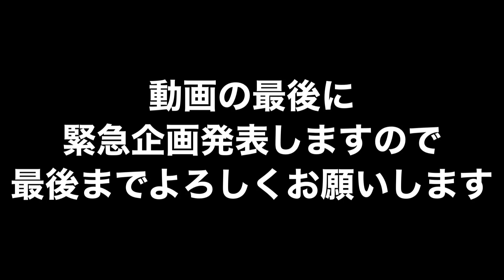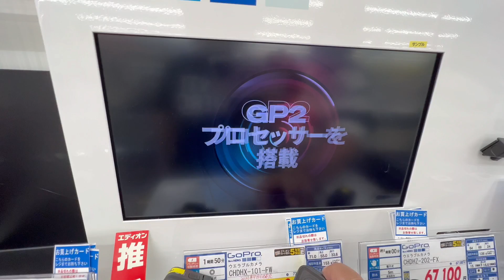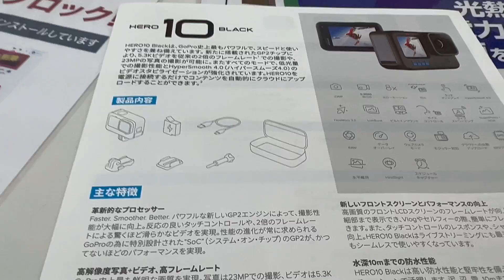GoPro HERO10 購入しましたwww！緊急！報告！プレゼント企画発表しましすのでお見逃しなく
今回はGoProHERO10購入！協賛企画に沢山の方々から協賛いただきありがとうございました。
思ってた以上に協賛が凄く速く集まったため協賛企画数日で終了させていただきました。
他にも沢山の方々から協賛のお声掛けいただきましたが終了させていただきましたのでお断りする結果となり申し訳ございませんでした。
今回企画に参加していただいた方々、お声掛けしていただいた方々、誠にありがとうございました。
無事GoProHERO10を購入させていただきました
協賛金が少し余ったため、余った協賛金でHAMAちゃんチャンネルラバーバンドを追加注文して視聴者プレゼントをしたいと思います。
詳細はまた後日YouTubeで発表したいと思いますので、よかったら皆様ご参加よろしくお願いします。

協賛者
荒木飼料（株）パール事業部
三國物流（有）
（株）タカシン
（株）ライジング
ムロヤマ工業
（株）アクティブ
（株）Ｈ.Ｓ
澤田さん
中村啓史
中華料理　桜華
馬屋原正
成友建設（株）
藤岡防水
Jalma Custom
澤隆義
北川智一
平谷健二
忍さん